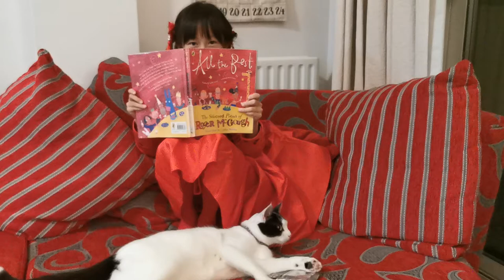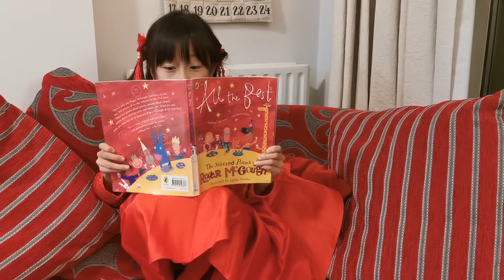Wouldn't It Be Funny If You Didn't Have a Nose?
From All the Best The Selected Poems of Roger McGough